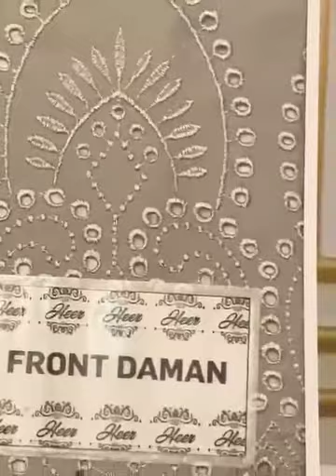Chikankari Works Lawn Cotton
Summer 2021 Chickenkari
(Heer Collection)

Price Rs.2900/-

Cash On Delivery Service Available All Over Pakistan
Shipping Cost Depends on Destination

Join Us For latest Update